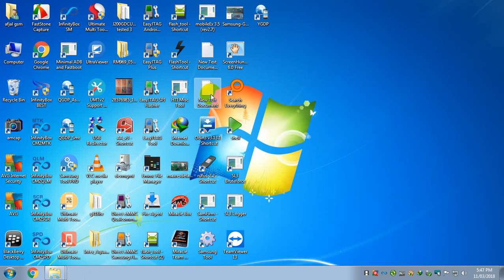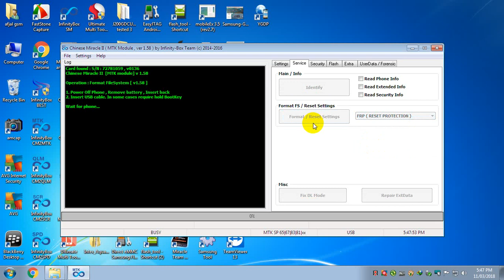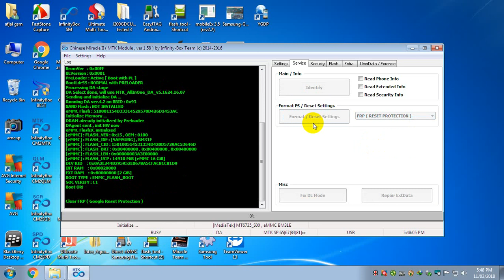Micromax Canvas 1 C1 Frp Id Reset afjal gsm